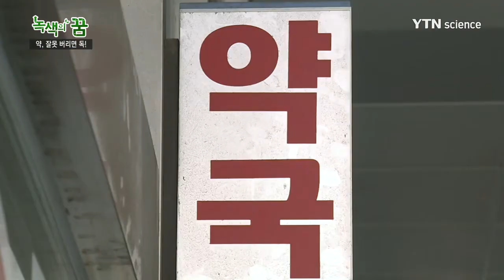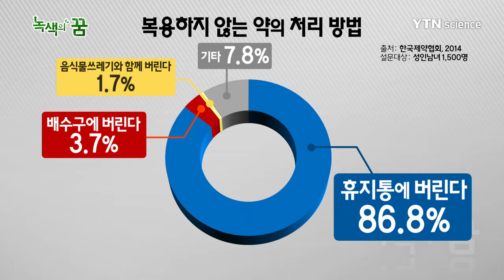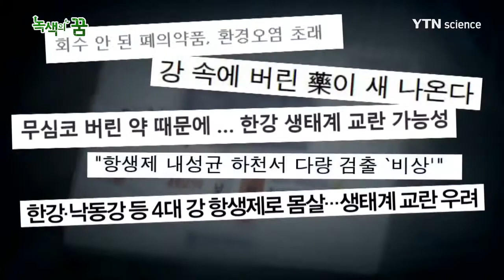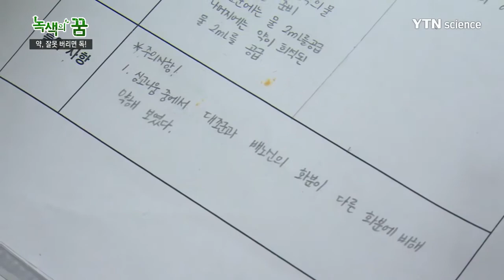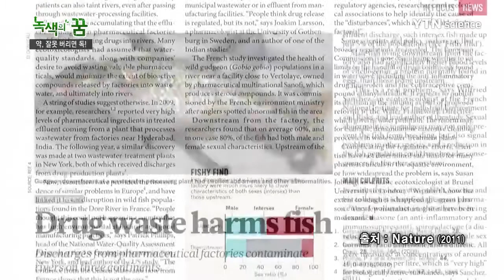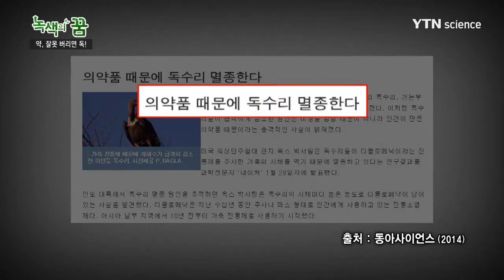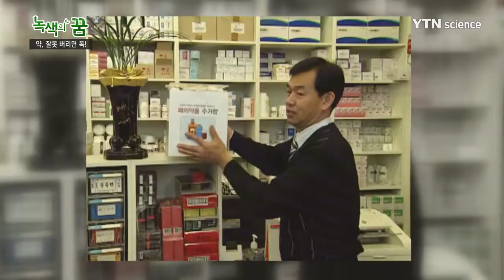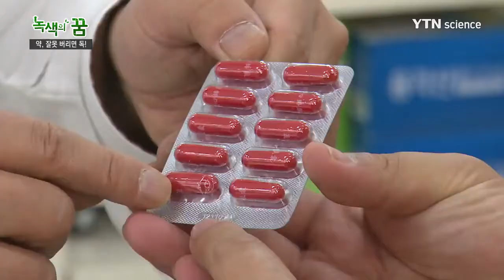녹색의 꿈 - 약, 잘못 버리면 독